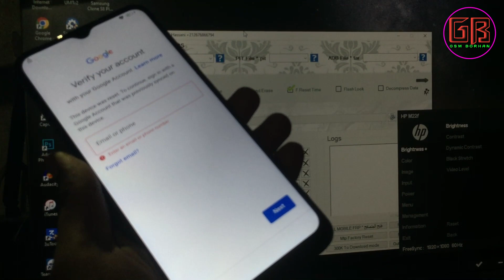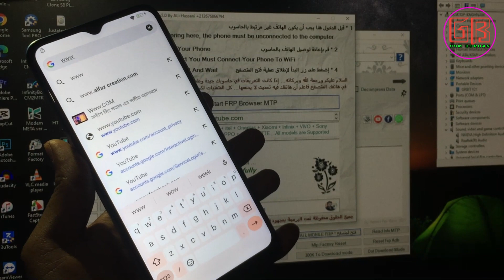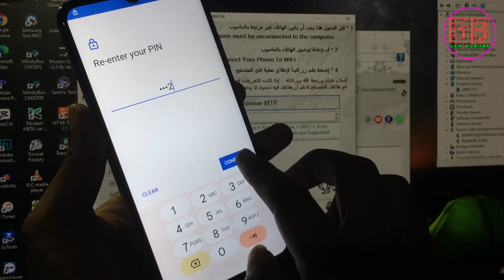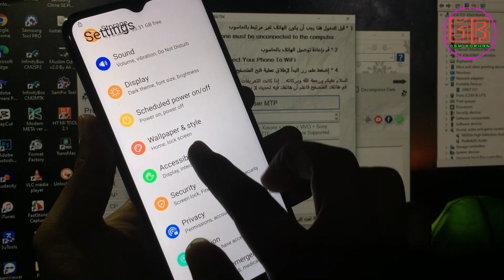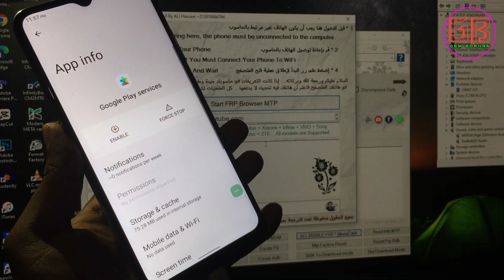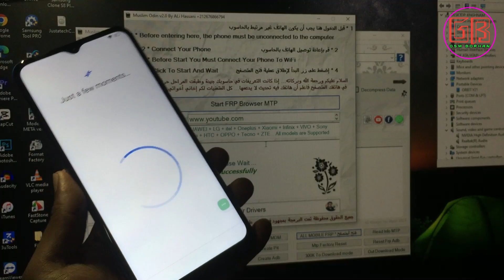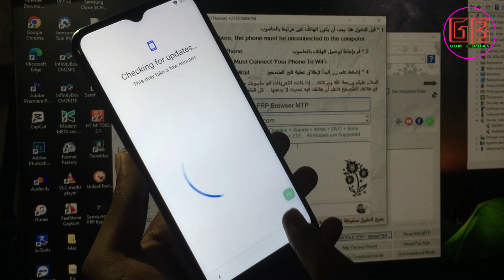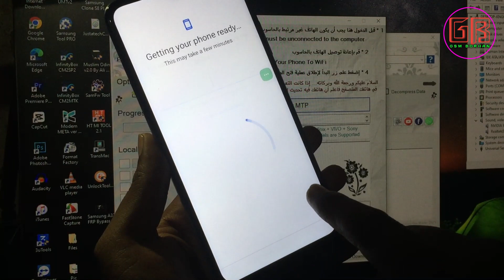Walton Orbit Y21 FRP Bypass Android 12 Walton Orbit Y21 FRP Google Account Remove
Muslim Odin v2.0 By Ali Hassani Download Links 2023